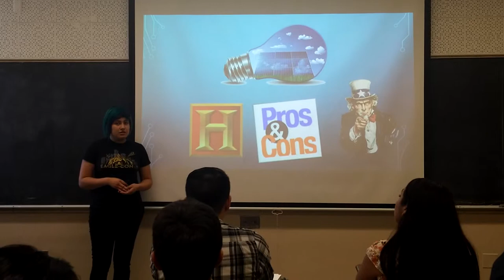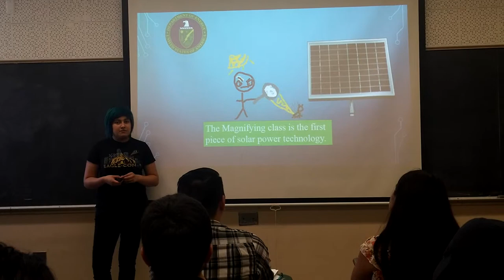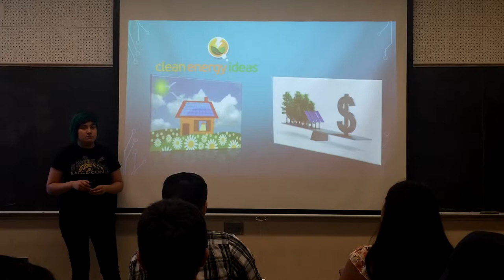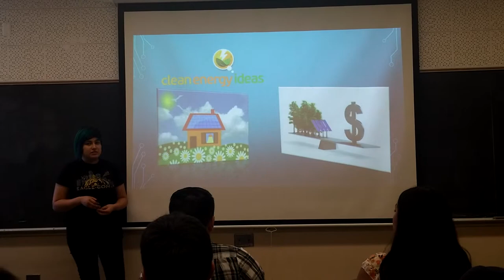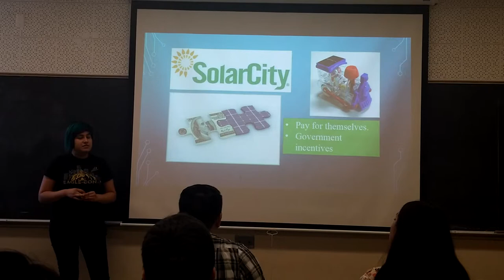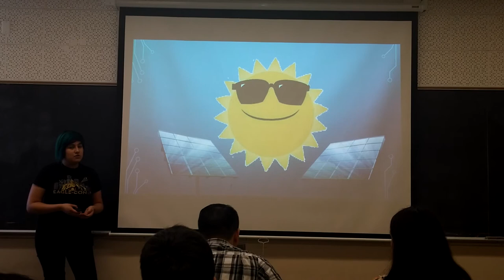Informative Speech- Iliana Zendejas